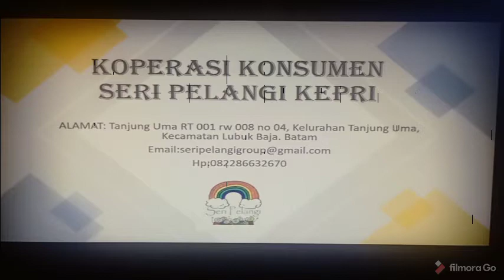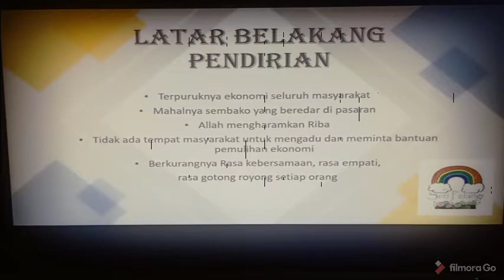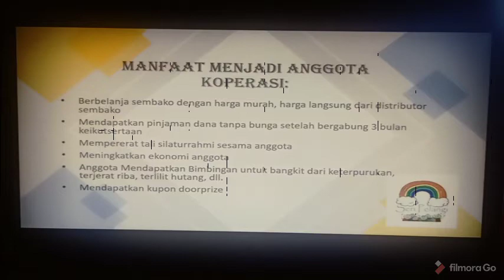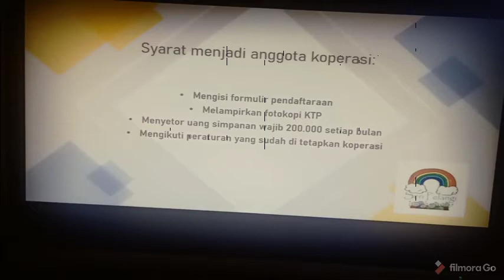Viral. Koperasi tanpa bunga!! Bisa belanja murah. Ayuk kita bergabung!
Anggota seri Pelangi kepri berkomitmen untuk mendirikan koperasi yang membantu sesama anggotanya

Saat ini lah kita buktikan kita bisa!..

Bagi teman2 yang mau bergabung mari daftarkan diri dan hubungi kami 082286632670

Atau datang langsung ke sekretariat di Tanjung Uma RT 01 RW 08 no 04